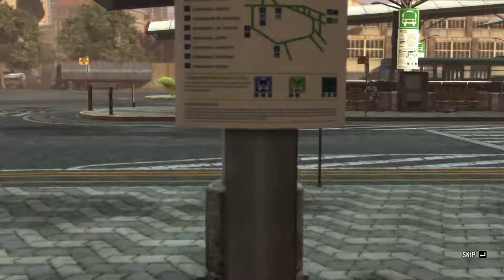Let's Play Max Payne 3 [Part 20] - MARCELO NO - PC Gameplay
Crap. That's no way for a man to go out.